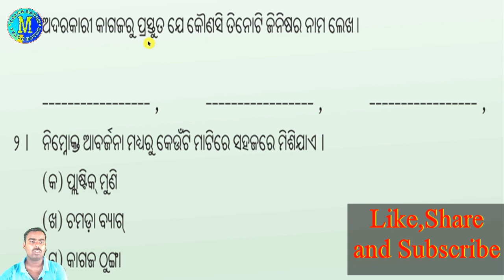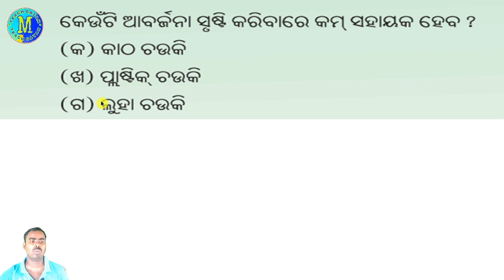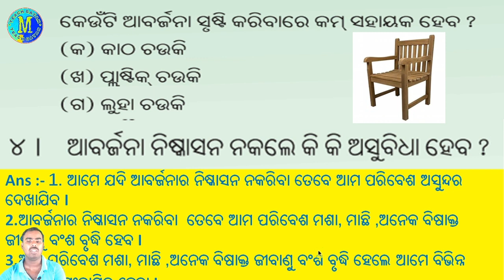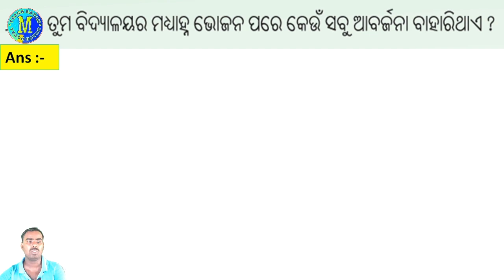Abarjana niskasana o sadupajoga /ଅବର୍ଜାନା ନିଷ୍କାସନ ଓ ସଦୁପୋଯୋଗ |Class 5thChapter - 13 Question Answer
ପଞ୍ଚମ ଶ୍ରେଣୀ ପରିବେଶ
ଅବର୍ଜାନା ନିସ୍କାନା ଓ ସାଦୁପୋଜୋଗା |//Class 5th//
ପିଲାମାନେ ଏହି ପାଠରୁ ଆବର୍ଜନା ନିଷ୍କାସନ ଓ ତାର ସଦୁପଯୋଗ ଜାଣିପାରିବେ
Children can learn from this lesson about waste disposal and its benefits
Abarjana niskasana o sadupajoga //ଅବର୍ଜାନା ନିଷ୍କାସନ ଓ ସଦୁପୋଯୋଗ |//Class 5th//  Chapter - 13 Question Answer